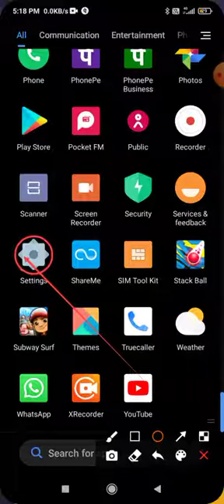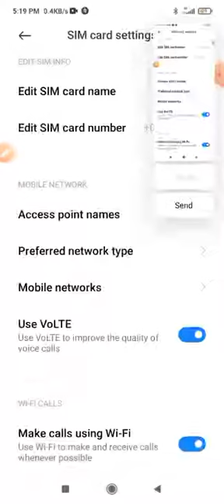use internet or 4G VoLTE in redmi note 10 pro during call phone pe call or internet ek sath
Fix: Unable to use internet or 4G VoLTE during call phone pe call or internet ek sath kaise chalayen Fix: Unable to use internet or 4G VoLTE during calls How to use Internet while on call with Proof Ab koi Call Ayega to Internet Off Nahi hoga. During Call Internet Off Problem Solveopp0Internet Connection Problem On Calling - How to Solved? Data internetwithcall redmi latestopp0smartphone